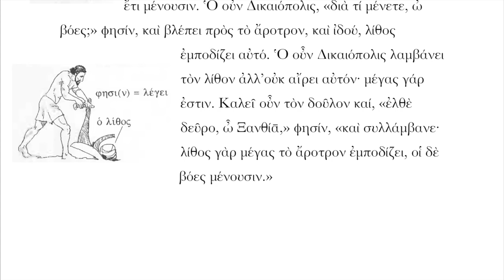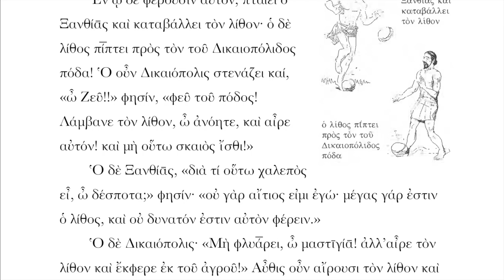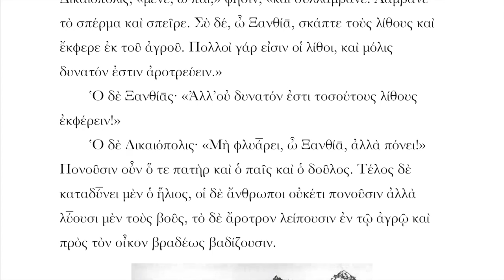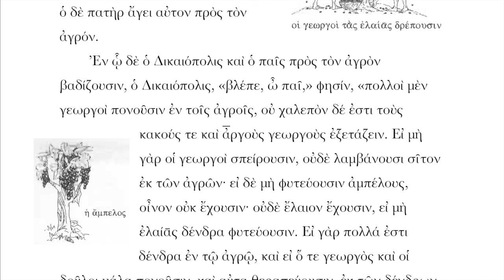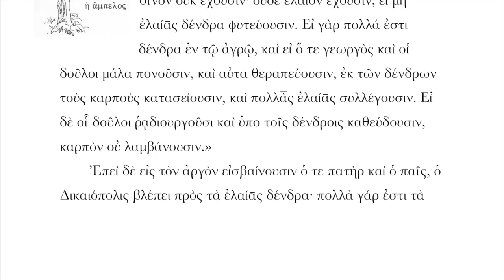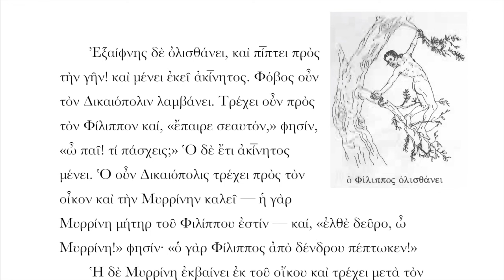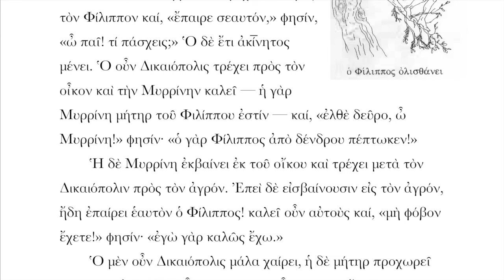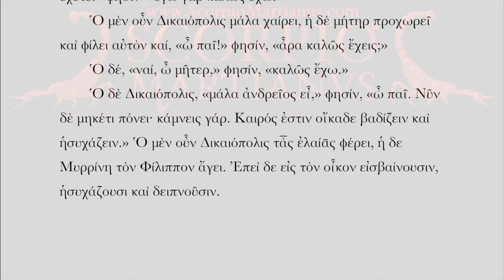Athenaze Cap.3 Ὁ Ἄροτος | Ἀθήναζε Κεφ.Γʹ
The Athenaze series can also be purchased directly from Vivarium Novum

This recording is unique in that it preserves all long and short vowels and syllables, as well as the correct scansion and rhythm of the phrase, as encountered in Ancient Greek poetry, and even a rather plausible interpretation of the Ancient Greek pitch accent system (very different from the stress accent system of English, Italian, Latin, and others).  It represents my best attempt at the pronunciation of Classical Attic Greek (roughly 500 B.C. to 400 B.C.).

When using these videos, pause after each phrase, and repeat after me.  Try to emulate what I do as exactly as possible: clearly pronounce the long and short vowels, the long and short syllables, and follow the rhythm and the melody of the phrase just like music.  Note the elision or mixing of vowels between words, including the shortening of final long vowels and diphthongs into short versions, a vital part of the pronunciation of Ancient Greek, as well as Latin and all the Romance languages.

Spectācula in Linguā Latīnā τε καὶ τῇ ἑλληνικῇ γλώττῃ